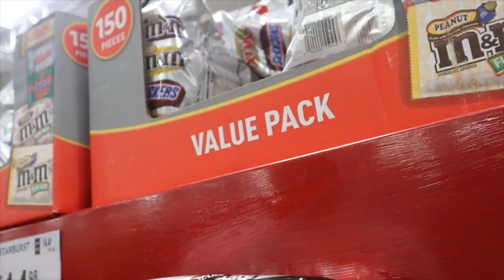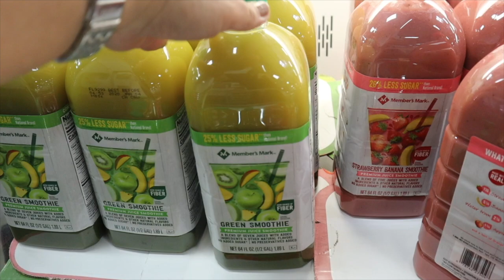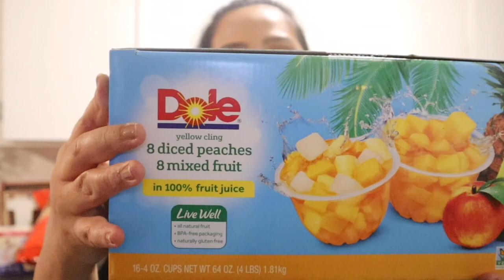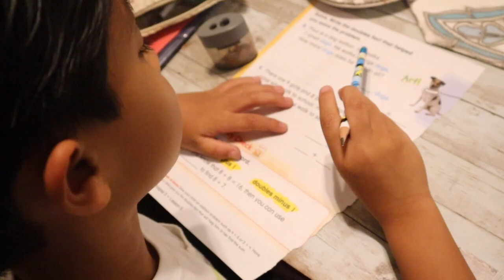VLOG 76: May bago akong drawer galing sa kapitbahay heheh|PINAY MOM